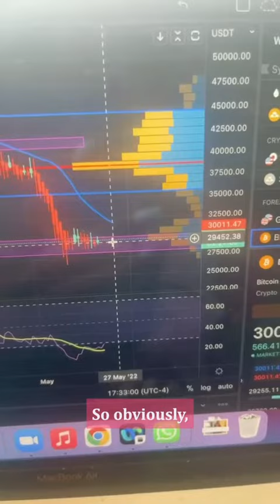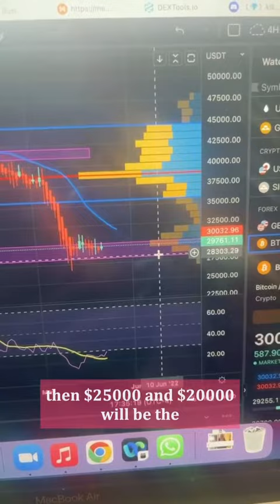Crypto Market Update